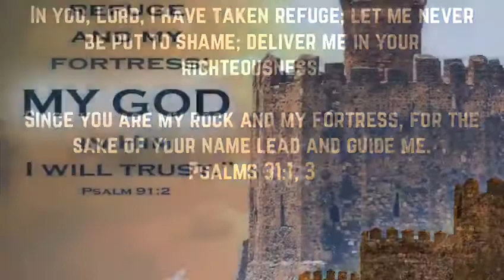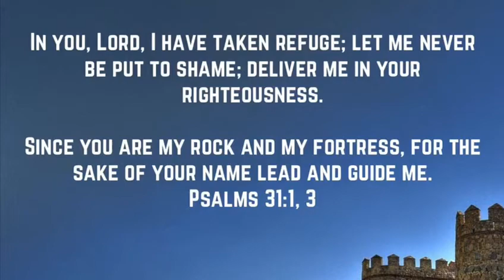Jesus is our rock and safe place - Children’s talk by Rob and Vince Barrow 25th October 2020